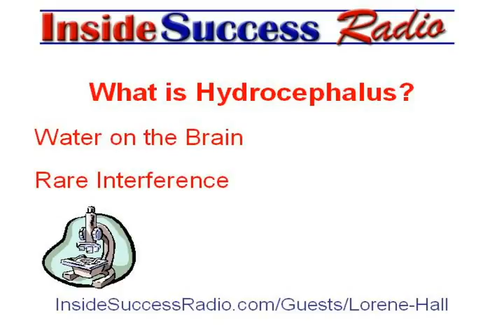Have a Hard Life?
How to strengthen your faith

Dr. Proactive Randy Gilbert enjoys producing the "Inside Parenting Success," hosted by Jodie Lynn, who presents her insightful interview with Lorene-Hall based upon the techniques from her book. You can hear the entire inspirational interview for free by going to: